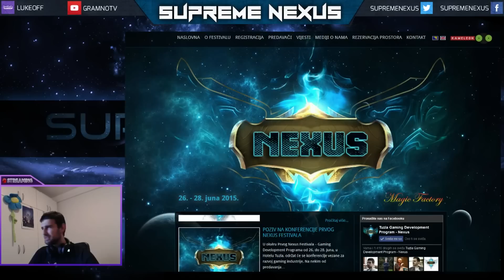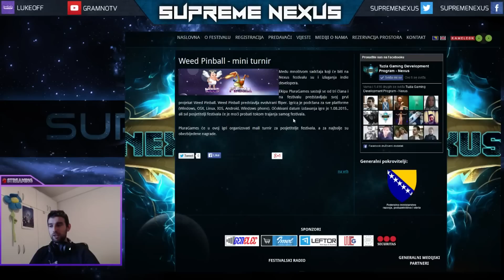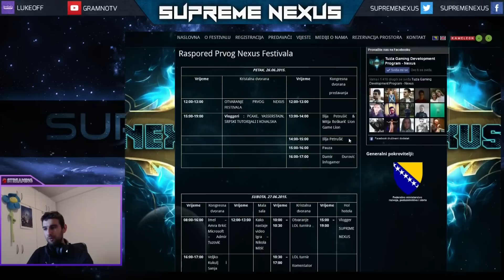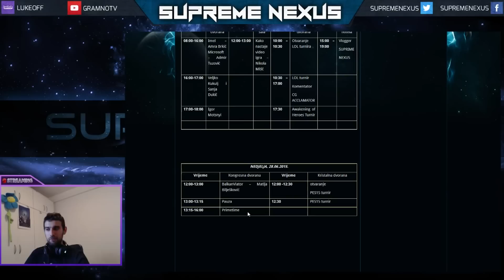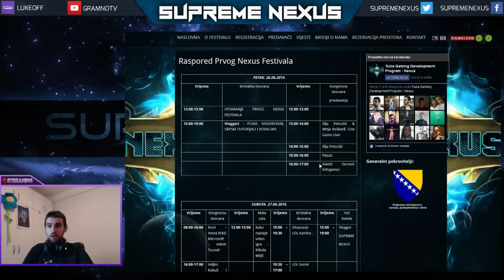SupremeNexus Stize na Nexus - Skup u Bosni - Tuzla 26-28 Jun - Vidimo se ;)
Nexus Tuzla Gaming Festival - 26. do 28. Juna Hotel Tuzla Tuzla BiH

Prvi po redu Gejming Festival u Bosni i Hercegovini odrzace se u Tuzli od 26. do 28. Juna u Hotelu Tuzlia. Na njemu ce pored velikog League of Legends Turnira biti odrzano i takmicenje za Pro Evolution Soccer i Awakening of Heroes! Podrzimo nase kako bi se gaming kod nas napokon afirmisao!

Ja cu na Festivali biti tu 100% u Subotu od 15:00 do 19:00, svratite ;)

Sherujte video kako bi podrzali nase gejmere!

Lajkujte i prokomentarisite i tako pomozite, hvala!